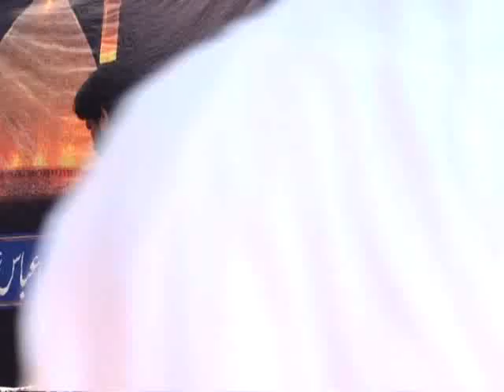Zakir Manzar Abbas langha majlis Aza 25 Rajab 2019 Gharrera Gujrat